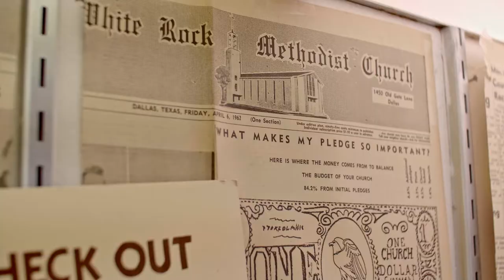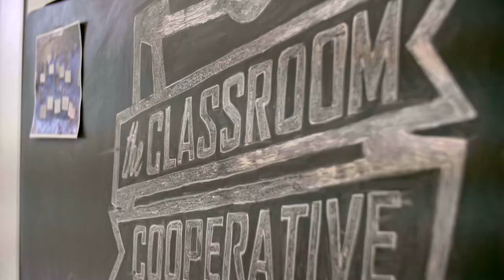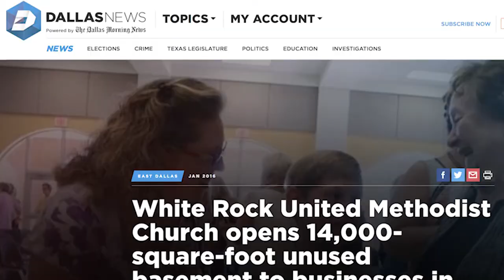Center for Leadership Development: White Rock UMC